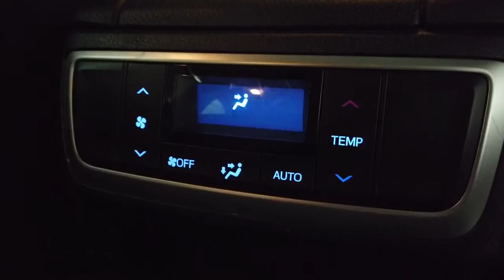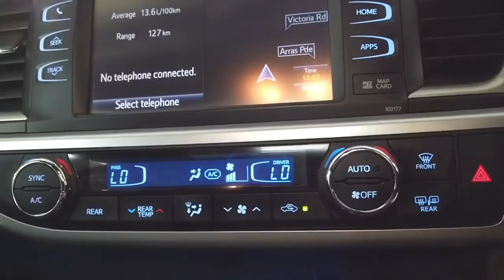2015 TOYOTA KLUGER Ryde, Sydney, New South Wales, Top Ryde, Australia 283129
Grey New 2015 TOYOTA KLUGER available in Ryde, New South Wales at North Shore Mitsubishi.

Huntermotive
603 Victoria Road